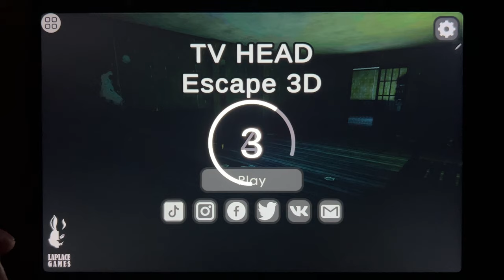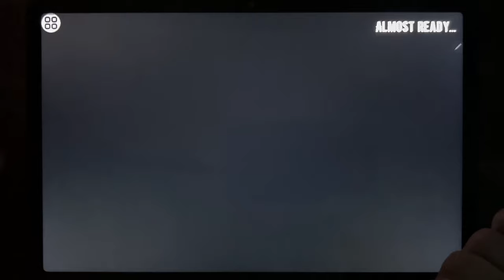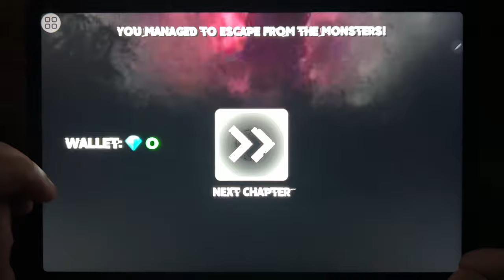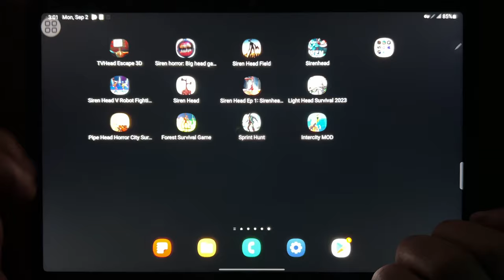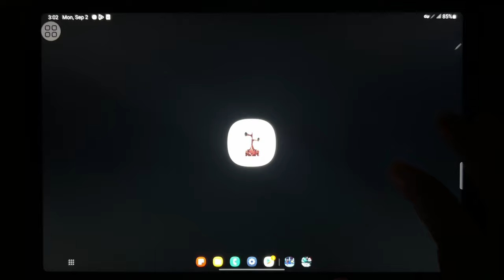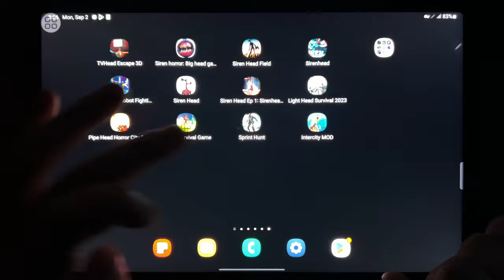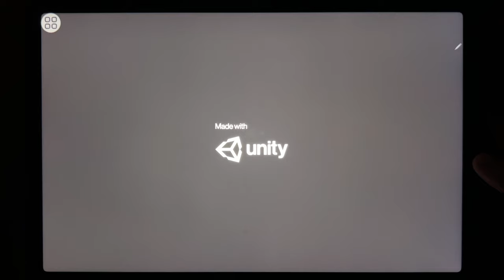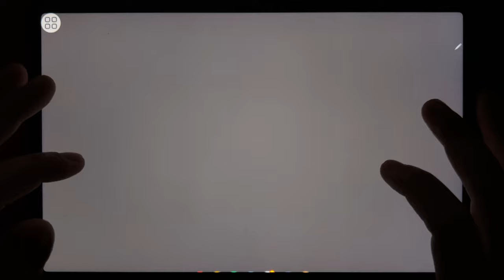TV Head Escape 3D, Siren Horror 3D, Siren Head Field, Siren Head, Siren Head Robot 3D...